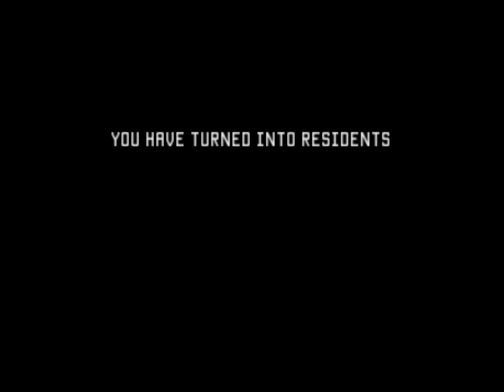Stay Close - Redd w/Juggernaut part 1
Part 2, 3 and 4 maybe 5 will be out as soon as I can get them out. sorry for audio, working on that too.